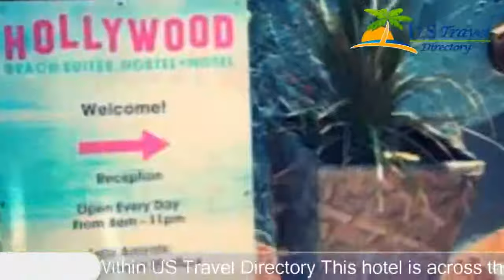Hollywood Beach Suites, Hostel and Hotel - Hollywood Hotels, Florida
Hollywood Beach Suites, Hostel and Hotel 3 Stars Hollywood Hotels, Florida Within US Travel Directory This hotel is across the street from the Intercoastal Waterway and the beach in Hollywood, Florida. This South Beach Group property offers guest rooms with flat-screen TVs and free Wi-Fi.Hollywood Beach Hotel, Suites and Hostel features a full private bathroom and closet in each room. Microwaves, mini-refrigerators and sinks are also included.Free bikes and surf boards are available at the Hollywood Beach Hotel. Activities including fishing, kayaking and beach volleyball are only steps from the hotel.
Hotel Location :
Hollywood Beach Suites, Hostel and Hotel, 334 Arizona Street FL 33019, USA